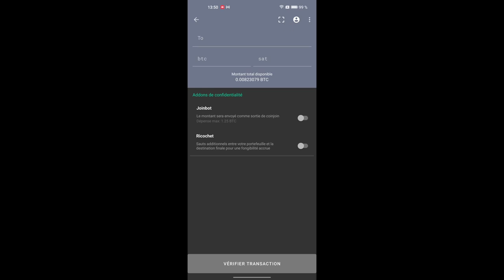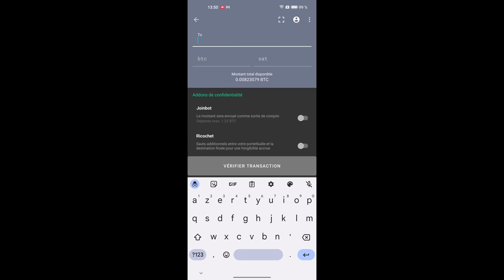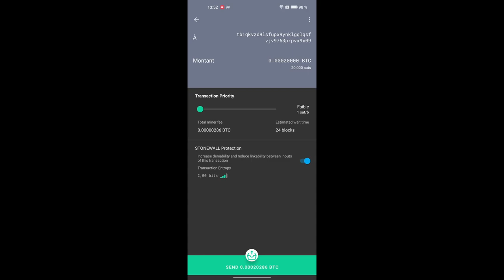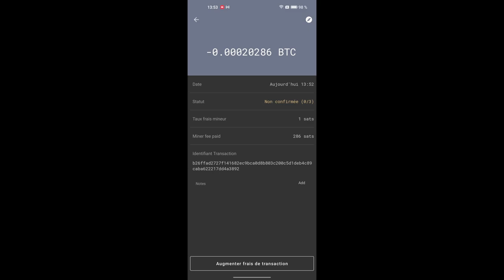Tutoriel Stonewall - Samourai Wallet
Découvrez comment réaliser une transaction Bitcoin Stonewall sur l'application pour téléphone Android Samourai Wallet.

Retrouvez l'intégralité de mon article sur les Stonewall sur le blog de PlanB Network ➡️